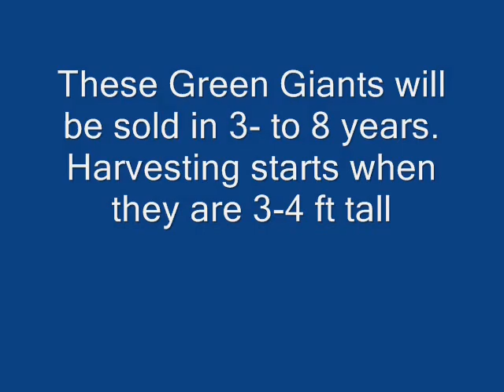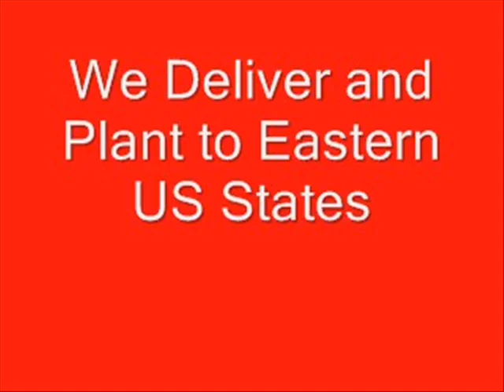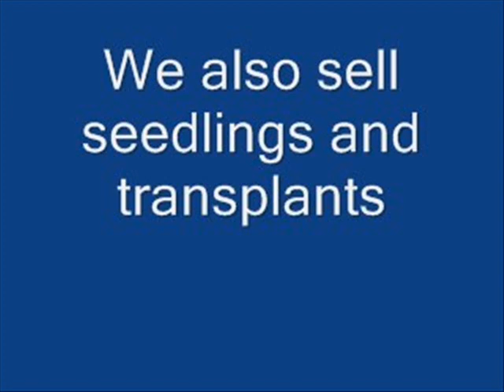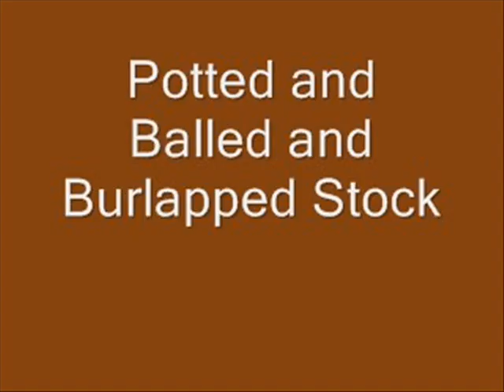The Planting of Giant Arborvitae